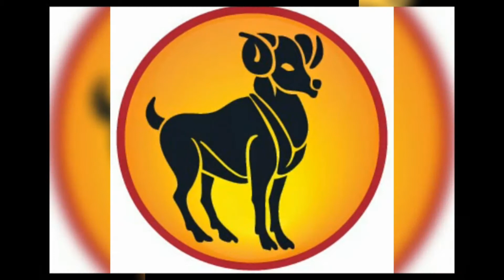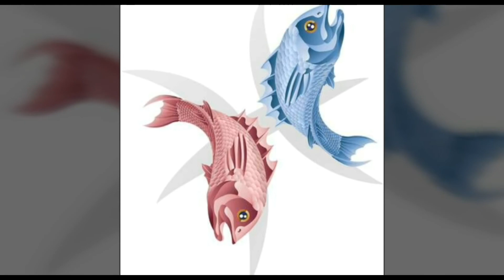రోజువారీ జాతక ఫలితాలు, Daily Rashi Phalalu || V Prasad Health Tips In Telugu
రోజువారీ  వారికి జాతక ఫలితాలు means Daily  Rashi Phalalu in Telugu
In this video starting time of your rasi
1) మేష రాశి     0:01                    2)వృషభ రాశి    36 sec,
3)మిథున రాశి   1:1 sec              4)కర్కాటక రాశి  1:33 sec,
5)సింహం రాశి   2:00 sec,          6)కన్య రాశి      2:23 sec,
7)తుల రాశి      2:48 sec,            8)వృశ్చికం రాశి   3:17 sec,
9)ధనుస్సు రాశి   3:45 sec,        10)మకరం రాశి   4:41 sec,
11)కుంభం రాశి    4:49 sec,        12)మీనం రాశి     5:13 sec, latest 2023,2024,2025 rashi phalalu in Telugu, Finacial problems, Latest